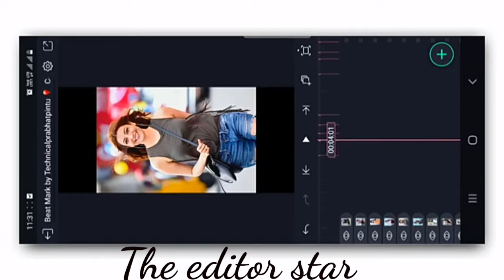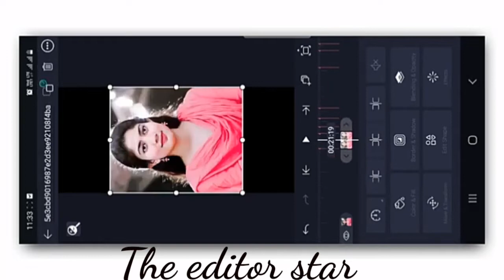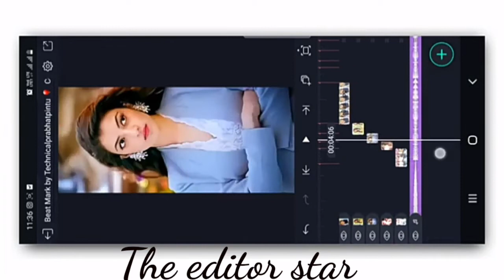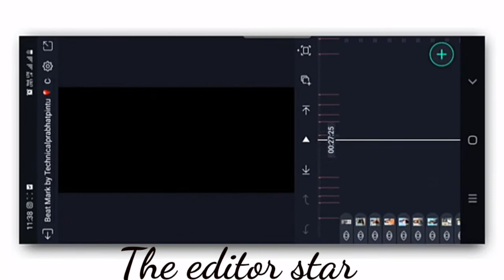मुझसे शादी करोगी dj Status video editing alight motion| new style stat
मुझसे शादी करोगी dj Status video editing alight motion | alight motion video editing| new style status editing

instagram reels
new trending instagram reels videosReels trending song
technical sk expert
Alight motion dj status editing new